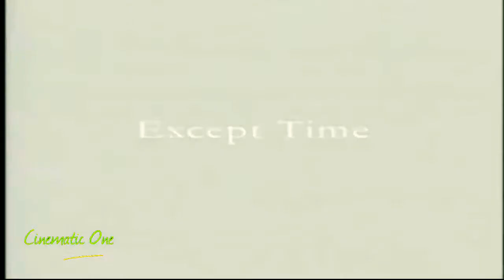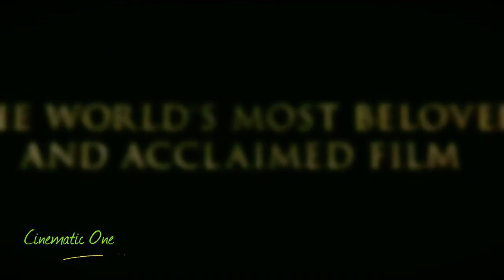TOP 3 ROMANTIC MOVIES THAT WILL MAKE YOU CRY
Here Is the list of top 3 best emotional Romantic Movies going to make you cry

Sweet November (2001)

Griffin & Phoenix (2006)

Titanic (1997)

TOP 3 BEST ROMANTIC MOVIES ON NETFLIX TO WATCH ON SUMMER VACATION 2021

TOP 3 ROMANTIC MOVIES IN HINDI

Comment Your Best Top 3 Emotional Romantic Movies That Will Make You Cry.